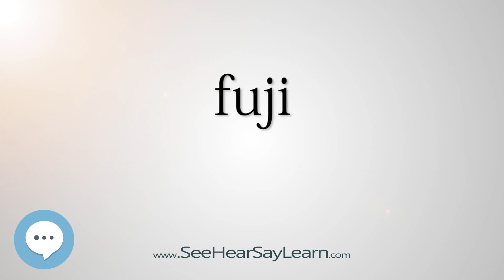fuji - Smart & Obscure English Words Defined 👁️🔊🗣🧠✅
This video is about the word "fuji". Here's a video of some of the most obscure English words with definitions that will definitely make you sound smart (more smarter) if used properly.